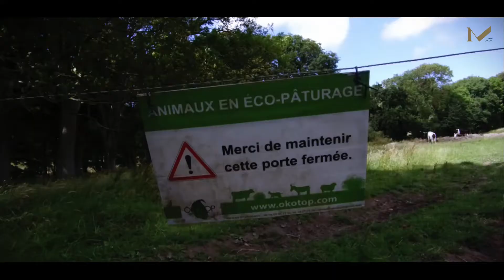Découvrez le domaine : séminaires, évènements, réceptions, vue sur mer en Normandie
Le seul château Renaissance avec vue sur mer, à 2 heures de Paris.

Découvrez un cadre exceptionnel, un château Renaissance en bord de mer, situé au cœur d'un magnifique espace naturel de 15 hectares : le Château de Sainte-Marguerite-sur-Mer. Ce superbe château du du XVIIIème, fraîchement rénové tout en respectant son patrimoine, son histoire et son environnement naturel, sera l'écrin idéal qui mettra en valeur votre évènement. Son Colombier est inscrit à l'inventaire des monuments historiques.

Espaces et capacités

Cette belle demeure accueillera jusque 200 convives en intérieur, dans les quatre salles en enfilade : le salon, la salle-à-manger, la Galerie d'Ailly, le petit salon. Toutefois, si vous pensez inviter davantage de personnes, sachez que la capacité d'accueil du parc n'est pas limitée : vous pourrez par exemple organiser votre évènement en plein air ou sous tente/chapiteau.

Les espaces sont totalement équipés de matériel à la pointe de la technologie, d'un espace réservé au DJ, et d'équipement de sonorisation, et sont modulables sur demande. Le Château met à disposition un espace traiteur de 16 m², six toilettes (dont une accessible aux personnes à mobilité réduite et une dédié à l'espace traiteur), et trois espaces vestiaires.

Prestations

L'équipe du Domaine est enthousiaste, professionnelle et souriante : vous aurez plaisir à faire leur rencontre, et eux, se feront une joie de vous servir. Découvrez vite toutes les possibilités d'adaptations et de formules qu'ils peuvent vous présenter. Des tables et des chaises en velour sont disponibles sur place à la location pour vos réceptions de 200 personnes.

Logement

À proximité à pied du Château (200 mètres), le Castel d'Ailly peut accueillir jusque 55 personnes et plusieurs chambres d'hôtes et gîtes de grande qualité. À 5 minutes en voiture, vous trouverez également plusieurs hôtels.

Histoire

Le Château est une ancienne demeure féodale, qui a été bâtie au XVIème siècle, et reconstruite au XVIIIème sur base de la structure d'origine. Son architecture d'époque Renaissance séduira les amateurs d'art néo-antique.

Le Colombier d'ailleurs, s'inscrit à l'inventaire des Monuments Historiques depuis 2007, et trône fièrement parmi les 50 plus beaux colombiers de Haute-Normandie. Le four à pain quant a lui semblerait avoir été bâti sur l’emplacement d’une chapelle existante au XVIème. Vous l'aurez compris : ce lieu fait rayonner une atmosphère forte et authentique : il offrira beaucoup de cachet à votre réception.